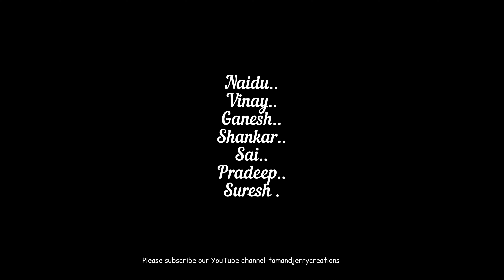True love ? ... our New short flim..